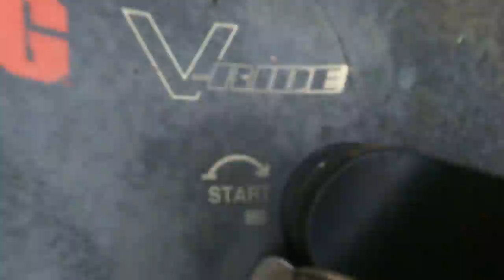Mowing a House under Construction . Daily lawn Vlog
Mowing this house that is under construction .

Check out what I use:
The Camera I use
Cheap Go Pro Accessories I use